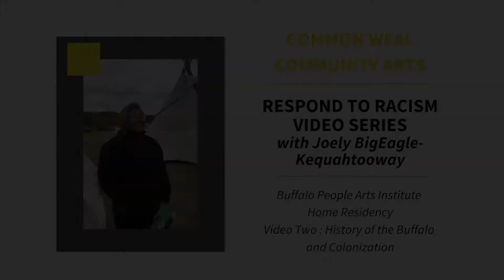Buffalo People Arts Institute Hide Tanning Home Residency: Video Two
Common Weal Community Arts and Buffalo People Arts Institute have partnered with the National Centre for Collaboration in Indigenous Education (NCCIE) to present the Buffalo Hide Tanning Home Residency, part of the Common Weal Community Arts Respond to Racism Program.

These videos are precursors to the educational series in partnership with NCCIE and that will be available through NCCIE's You can also find behind the scenes clips of the residency on the Common Weal Community Arts Facebook

This program is possible due to the generous support of our funders: Saskatchewan Arts Board, Canada Council for the Arts, SaskCulture/Saskatchewan Lotteries, Multicultural Council of Saskatchewan, and SaskTel.